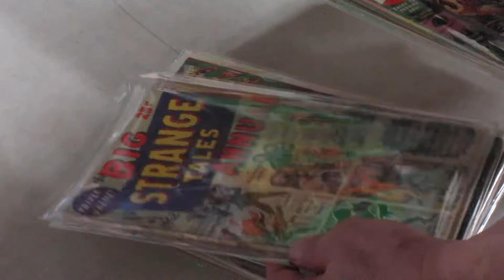Brooklyn Comic Warehouse Today's Haul Part 2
Today, on August 22, 2019, we uncovered a treasure trove of classic monster model kits, action figures and pre-superhero Marvel comics.